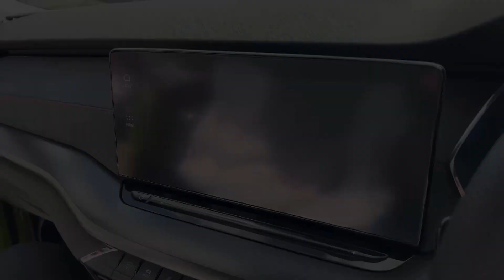Hyper Green Skoda Octavia Vrs (UNWRAPPING!)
Welcome to our unwrapping video on the Skoda Octavia Vrs estate in Hyper Green!